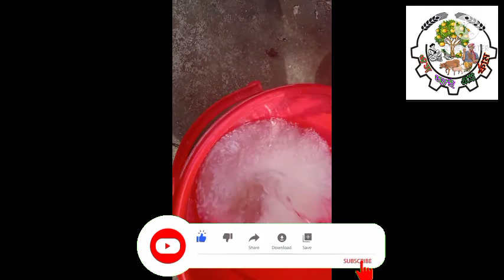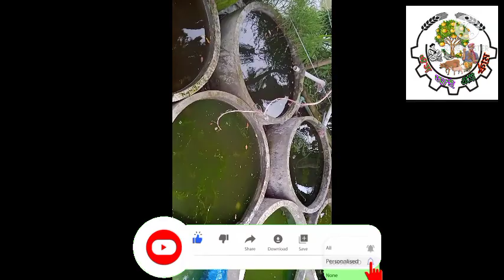কি ভাবে রঙিন মাছের হাউজে চুন ব্যবহার করবেন?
চুন ব্যবহার করতে হলে চুনকে ২০ মিনিট পানিতে বিজিয়ে রাখতে হবে। পরিমান দিতে হবে ১০০০ লিটার পানিতে ১ গ্রাম।আর খাওয়ার চুন ব্যবহার করা যাবে না। মাছের জন্য  যে চুন ব্যবহার করে ওই চুন ব্যবহার করতে হবে।বর পানিতে ভালো ভাবে গুলে হাউজে চিটিয়ে দিতে হবে।